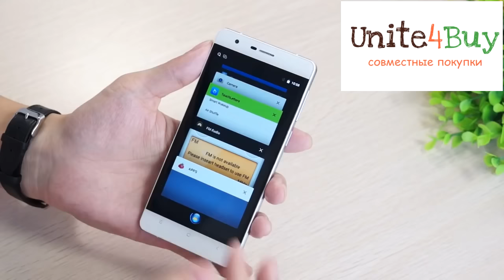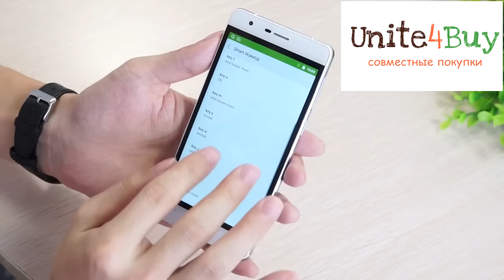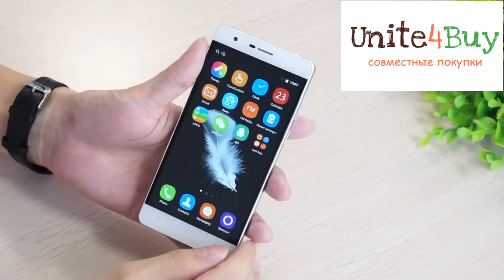Обзор OUKITEL K4000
Обзор смартфона  OUKITEL K4000, внешний вид, камера, тест antutu